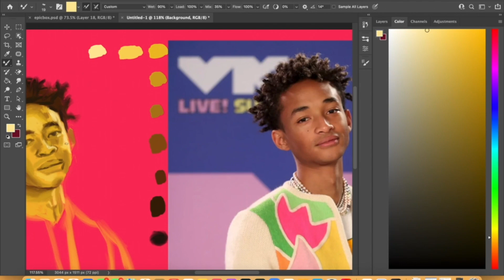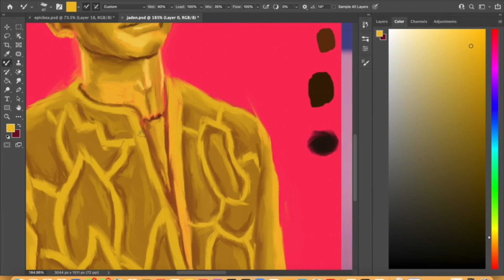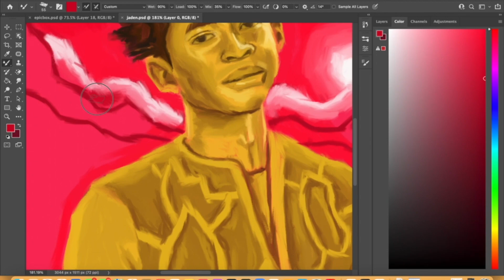Today we’re painting Jaden Smith